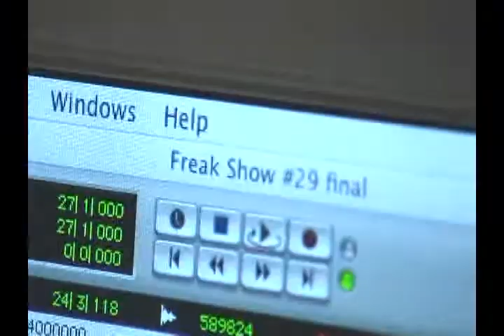Steve Vai Guitar Lesson from The Guitar World -Private Only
This is my private collection , just uploaded on youtube to save some space on my laptop but you guys can watch it too!
This video may not be available anymore if someday Youtube take it down for some copyright reason so enjoy it while it still here.